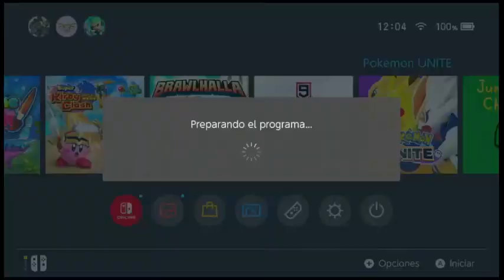Pokémon Unite - Nintendo Switch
Pokémon UNITE es un videojuego gratuito del tipo multijugador de arena de batalla en línea, desarrollado por TiMi Studios y publicado por The Pokémon Company para Android, iOS y Nintendo Switch.